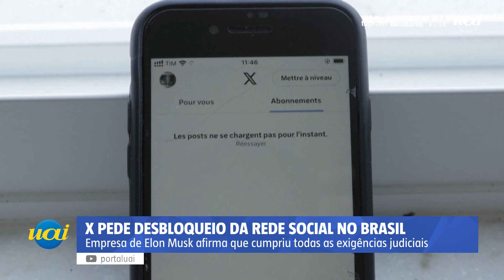X afirma que cumpriu exigências judiciais e pede desbloqueio no Brasil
A plataforma X, o antigo Twitter, atendeu a todas as exigências do Supremo Tribunal Federal. A rede social pediu o desbloqueio no Brasil. O X está suspenso no país desde 31 de agosto.

Imagens: AFP